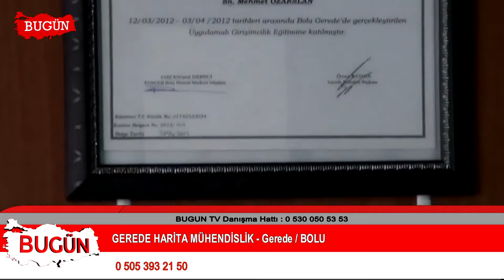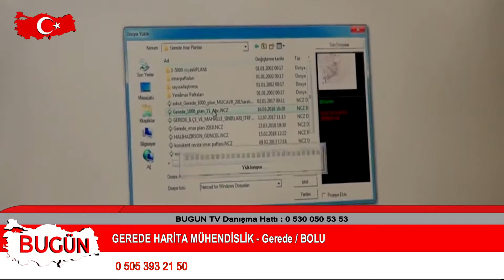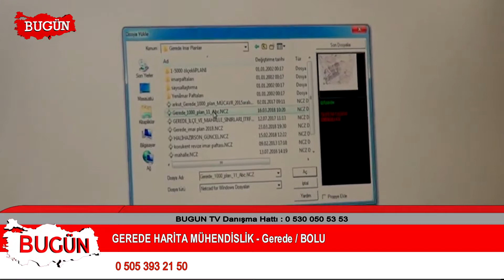GEREDE HARİTA MÜHENDİSLİK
Gerede BOLU Faaliyet gösteren “ GEREDE HARİTA MÜHENDİSLİK   “   firma sahibi Mehmet ÖZARSLAN   sektördeki başarı ve hizmetlerini bugün kobi özel’e anlattı.